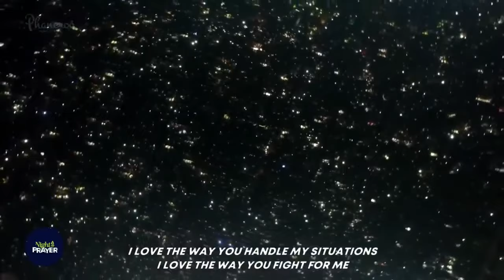PHANEROO WORSHIP SESSION | APOSTLE GRACE LUBEGA | nightofprayer2023